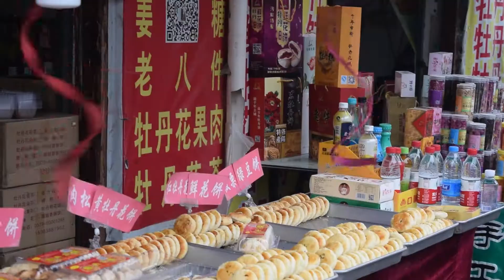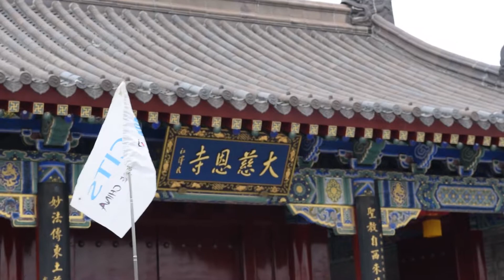LUOYANG, XI'AN // China 2017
This is what I recorded of my days in the cities of Luoyang and Xi'an.